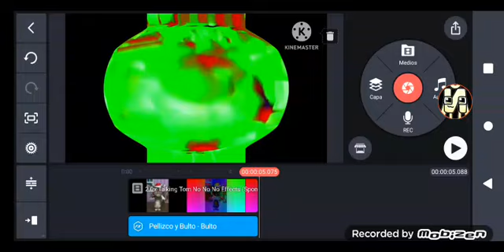talking Tom no no no preview 2 effects in El